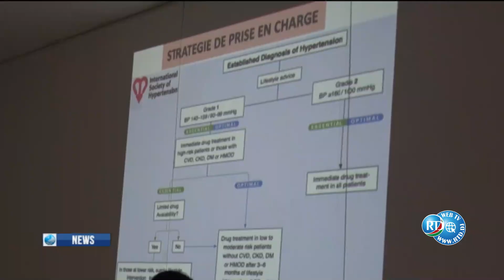English News 21h of 26/09/2024